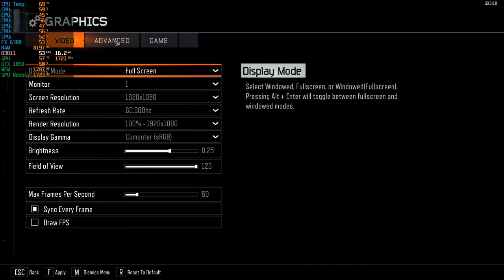Call of Duty Black Ops 3 - NVIDIA GTX 1050 | AMD FX 6300 Test gaming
PC specs:
Procesador : AMD FX 6300 3 nucleos / 6 hilos
Tarjeta Grafica: ZOTAC GTX 1050 MINI 2 GB VRAM - 1 ventilador sin conector de energia requerido.
Memoria RAM :12 GB DDR3 1600 Mhz
Placa madre: ASUS M578L
OS : Windows 10 PRO x64
almacenamiento : 1 SSD KINGSTON 240 GB / 1 TERABYTE SEAGATE .
DRIVERS NVIDIA : 451.67 latest
Grabado con NVIDIA SHADOWPLAY sumar 2 a 5 fps de mas al contador.